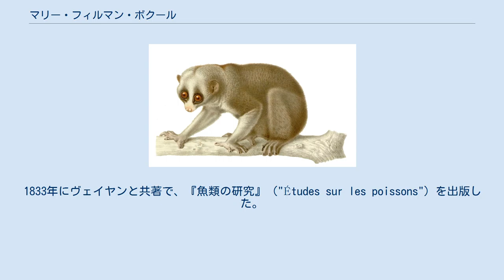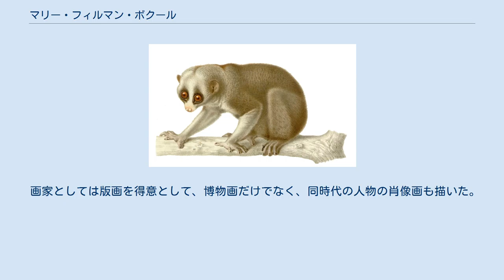マリー・フィルマン・ボクール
マリー・フィルマン・ボクール（Marie Firmin Bocourt、1819年4月19日 – 1904年2月4日）はフランスの動物学者、版画家である。
1861年にタイに派遣され、タイの動物の調査を行い、重要な標本を持ち帰った。
1864年から1866年の間、オーギュスト・デュメリル（Auguste Duméril）とともにメキシコや中央アメリカの調査旅行を行い、1870年、デュメリルと共著で『爬虫類·両生類の研究』（"Études sur les reptiles et les batraciens"）を出版した。
1870年に普仏戦争でデュメリルが没した後も、レオン・ヴァイヤン（Léon Vaillant）、フランソワ・モッカール（François Mocquard）、フェルナン・アンジェ（Fernand Ange）らと編集を続けた。
1833年にヴェイヤンと共著で、『魚類の研究』（"Études sur les poissons"）を出版した。
 Callinectes bocourti (A. Milne-Edwards, 1879)、Phoboscincus bocourti (Brocchi, 1876)、Tantilla bocourti (Gunther, 1895)、Cranopsis bocourti、Craugastor bocourtiなどの動物にボクールの名前がつけられている。
 画家としては版画を得意として、博物画だけでなく、同時代の人物の肖像画も描いた。